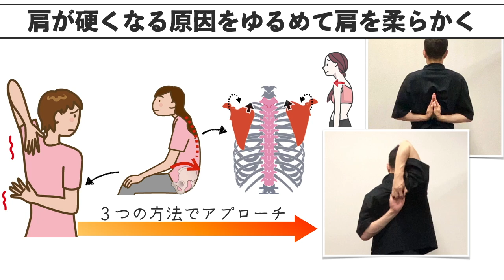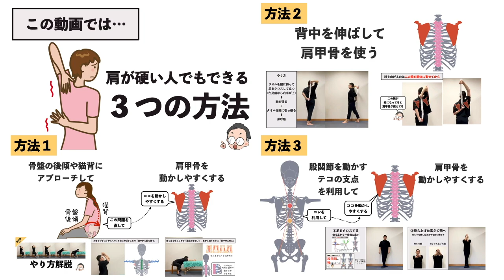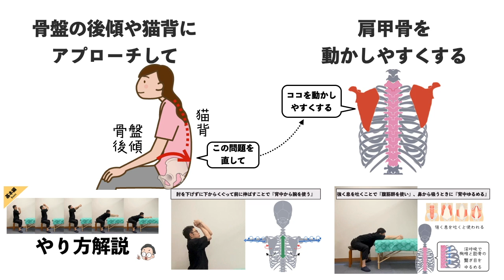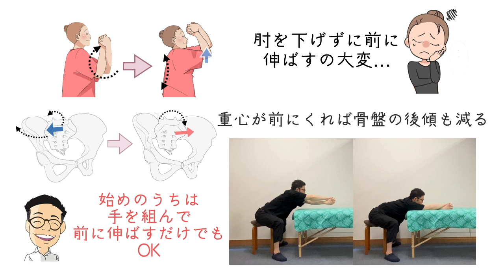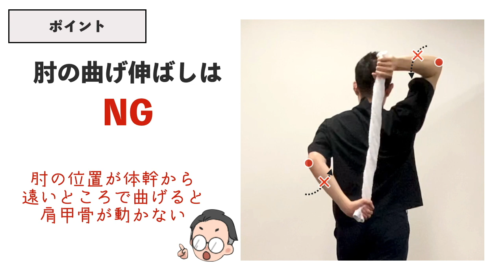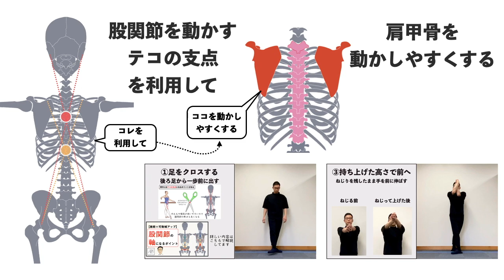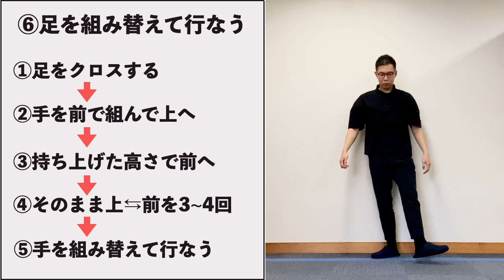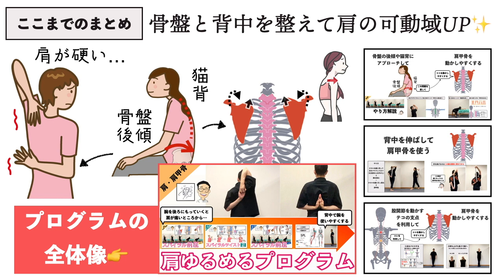肩や背中が硬い原因を整える３つの方法｜①前屈で背中ストレッチ②タオルで肩甲骨はがし③股関節と肩ゆるめるバレエ整体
今回は、『肩が硬い人向けに、可動域をUPする３つの方法』についてお話します。

このプログラムの全体像は、会員限定でお話しています。

✨専心良治ラボ【アーカイブ】
限定動画やオンラインゼミの資料動画講座が見放題で見られます。

か、

🎥【肩が硬い人向け】肩ゆるめるプログラム（YouTubeメンバーシップ【プレミアム版】）

でご覧いただけます。

📖柔軟バレエ・ストレッチ（山と渓谷社）
（Kindle Unlimitedなら無料でご覧いただけます。2024年3月時点）

📲無料動画講座
『知るだけでレッスンの効果が上がる３つの秘訣』⇒

チャプター
0:00 慢性的に肩が硬い人にみられる３つの特徴
0:55 骨盤の後傾と猫背があると肩が固まる理由
2:11 これらの根本にアプローチして肩の可動域を上げる３つの方法
2:52 ∟①骨盤の後傾を直して背中を伸ばす
7:38 ∟②背中を伸ばして肩甲骨を動かす
9:59 ∟③股関節を使いやすくするポイントを利用して肩の動きを良くする
15:05 ここまでのまとめ

📖著書（新しい順）
・バレエ体幹ハンドブック（東洋出版）
・バーレッスンハンドブック（東洋出版）
・体が思い通りに動くバレエ整体（かんき出版）
・バレエ筋肉ハンドブック（東洋出版）
・バレエ整体ハンドブック（東洋出版）

※Amazonのアソシエイトとして、専心良治は適格販売により収入を得ています。

島田智史
東京港区三田にある鍼灸院「専心良治」院長。 整形外科で3年勤務後、治療院開院。東洋医学（鍼灸）、整体、解剖学の視点を組み合わせて、バレエの動きを整体として翻訳しセルフケアにして広める活動をしている。